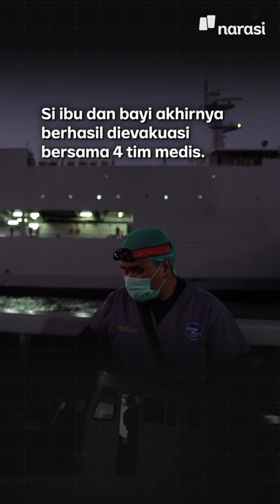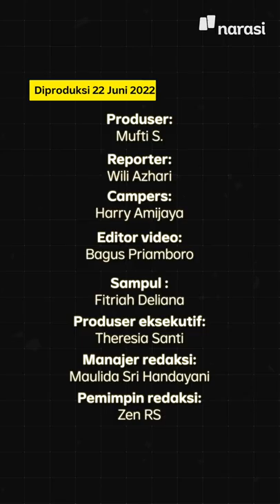Kapal Mati Mesin, Ibu dan Bayi Baru Lahir Terombang-ambing di Laut | Narasi Daily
Akibat fasilitas kesehatan yang enggak memadai, seorang Ibu dan anak harus mengalami ini. Untungnya mereka selamat 🥺

| Narasi Daily

(Narasi)